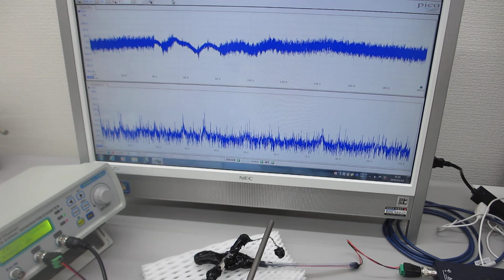共振現象と非線形現象を制御可能にする超音波発振制御プローブ（超音波システム研究所）